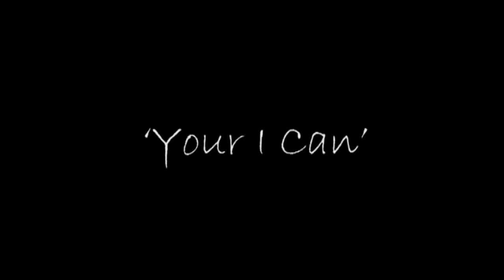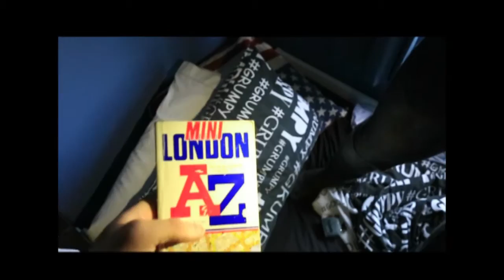Your I Can by Matthew Raybould